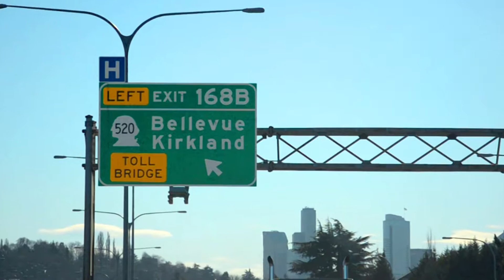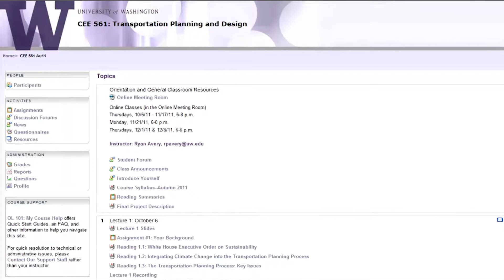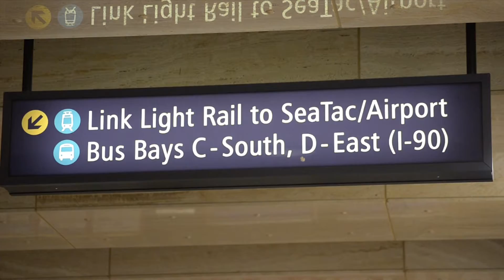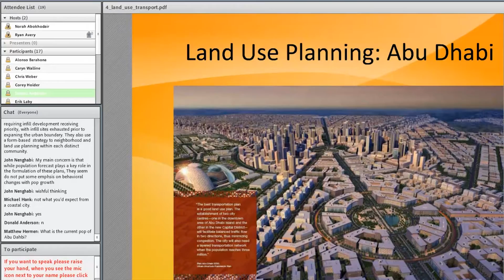UW Master of Sustainable Transportation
Graduates and instructors explain the cutting-edge curriculum featured in the sustainable transportation programs offered by the University of Washington. Visit the links below to learn more about the UW’s certificate and master’s degree programs that cover this vital topic.

Video Transcript:
[Alon Bassok] The challenge in thinking about sustainable transportation is that it's a wonderful concept but implementing it becomes very difficult. What happens if we implement toll lanes for cars? That gets us some management and perhaps less people on the road, that gives us some revenue to fix the roads, but at the same time, we might be asking for an undue burden on some individuals in terms of paying those tolls.

[Malva Slachowitz] Planning, traffic engineering, energy use, freight mobility, personal mobility, they're all related and they all play a part in how we get around.

[Ryan Avery] It's something that changes very rapidly we have to update our material every year. You get a very fresh knowledge of what's going on in transportation and sustainability.

[Shawna Holman] I really liked the real world applications. They were projects ranging from keeping a log of what we bought from the local grocery stores so that we could track where each of those products came from and, not just think about how far we traveled to get the food but how far the food traveled to get to us.

[Alon Bassok] My favorite part of the online program is interacting with many people who are both professionals in the field but aren't just in one location.

[Robin Randels] There was, you know, one guy was in Iraq and another person in New Mexico and another transportation, road designer, traffic engineer in North Carolina.

[Alon Bassok] So far the experience with the program has been really rich to hear people from North Carolina or Arizona say, "Hey you Seattle folks! That couldn't possibly work here!"

[Ryan Avery] These students were more interactive in my online class than in some classes or review sessions that I've taught before where you have thirty people in a room and you can't get them to talk and here I had 23 people from all over the country and I couldn't get them to be quiet.

[Robin Randels] I work a fulltime job so this allowed me to leave work a half an hour early, bike home, set up and during the course of the time I could eat dinner or just have it on speakerphone and walk around and do things that I normally need to do.

[Alon Bassok] There's a lot of benefits for students to take the program especially mid-career professionals thinking about the program, this is a unique program, the only one in the country where you get to think all transportation, all the time. It's not an engineering program, or a planning program, or a public affairs program, it is directly focusing on transportation. Everyone walks away with a much deeper understanding of all parts of the transportation system but particularly in thinking of what's coming ahead and what should we be concerned about in the future.

[Malva Slachowitz] Some people who I hope come out of this program will become professionals in a field we will come to know as sustainable transportation.

[Alon Bassok] If you're passionate about transportation this program does an excellent job of discussing what are the best ways for us to move forward as we conceptualize on today and also in framing the challenges of continuing to do what we're currently doing.